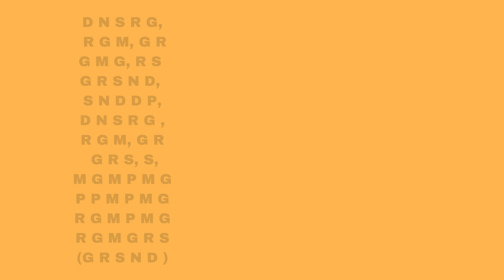Free Lesson In Geetham | Ragam Navraz | Thalam Roopakam | Swarams | Uma Premanand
Navroz Geetham
Janyam of 29th Melam Shankarabharanam
Thalam Roopakam

Swarams

D N S R G,
 R G M, G R
G M G, R S
G R S N D,
S N D D P,
 G R S, S,
M G M P M G
P P M P M G
R G M P M G
R G M G R S

I teach carnatic music and various sanskrit chants in ragam formats. I also teach abhangas and bhajans.